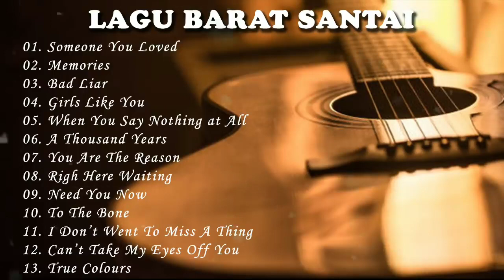lagu barat cocok saat santai